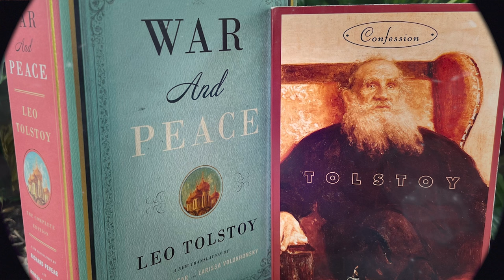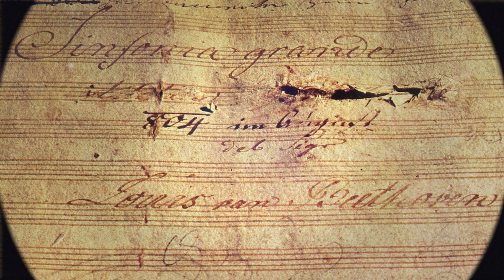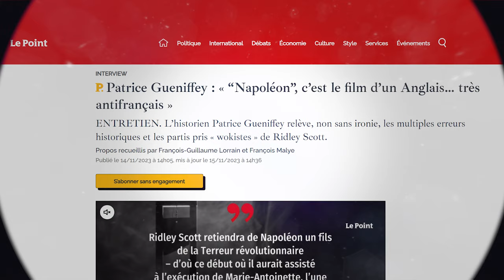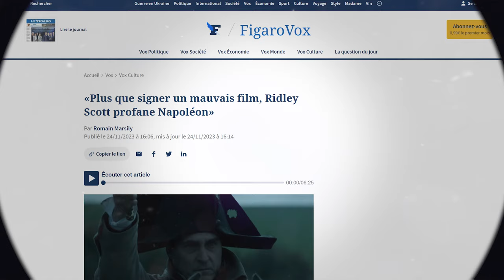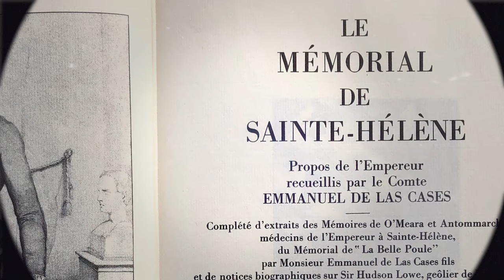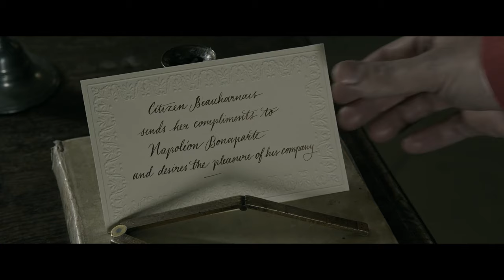Napoleon: What Makes a Villain Fail?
Was Napoleon Bonaparte a friend of the French Revolution? Evil crusader responsible for the Napoleonic Wars? Was he as brutish and nasty as the Ridley Scott film suggests?

This video assesses portrayals of the French Emperor from throughout European history, including how the British, Russians, and French have shown him differently … and what Beethoven thought of Napoleon.

For more background on the French Revolution, see Debunking 3 myths about the French Revolution

CHAPTERS
0:00 Tchaikovsky’s Portrayal of Napoleon
1:04 What Tchaikovsky and Ridley Scott Have in Common
2:25 Beethoven’s Musical Tribute
2:53 How an Early Motion Picture Portrayed the Emperor
3:35 The Coronation
5:43 The British Portray Him as a Villain
7:25 French Portrayals
10:38 Ridley Scott’s Film
12:41 The Truth about Napoleon

This is the sixth video of a new venture: The Invisible Lens, which takes a fresh look at everything from movies to music to sports with an eye toward how political ideas, as expressed in pop culture, can be and are applied in real life.